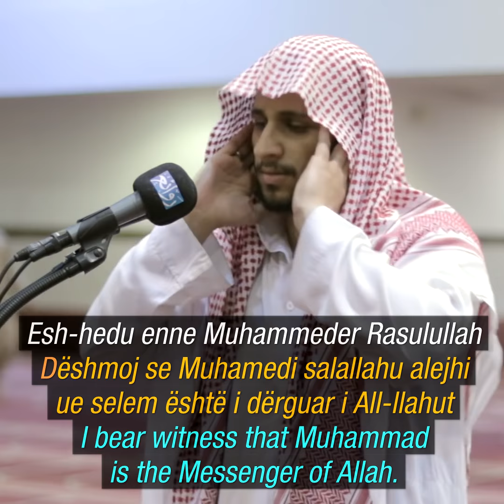Këndim i Ezanit me një zë të mrekullueshëm! - Best Adhan Ever!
Best Adhan Ever! - Këndim i Ezanit me një zë të mrekullueshëm!
Shkarko dhe shpërndaje nëpër rrjetet sociale Allahu të shpërbleftë!